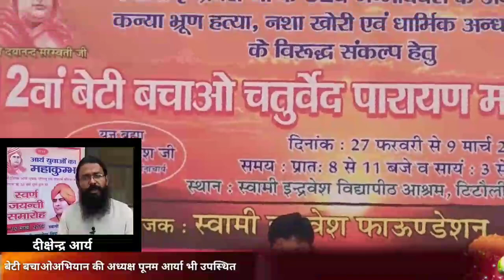बेटी बचाओ महायज्ञ शुरू, पुलवामा के शहीदों को दी श्रधांजलि, Mission Aryavart